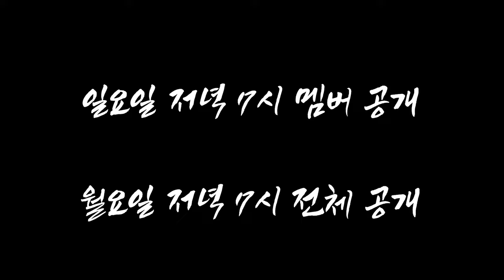유종학 스테이지 추첨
비트코인에 망가진 두 젊은이의 격돌..
결전의 장소는 양측이 같이 원하는 흙밭이 될것인가?
운영자가 좋아하는 수영장인가?